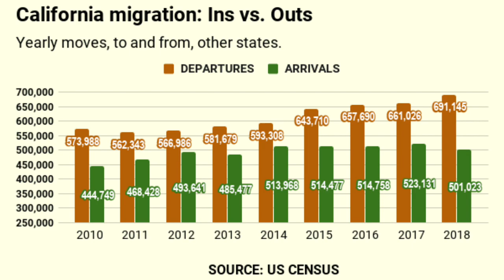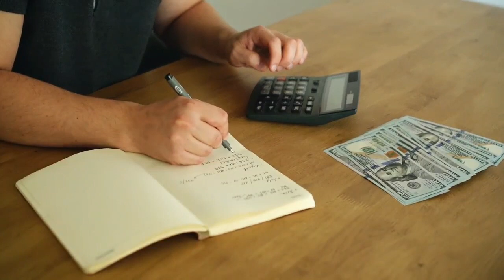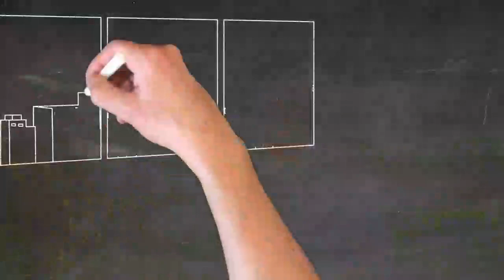Why are so many people thinking of leaving California are you? California is getting too expensive!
Living in California is getting more and more expensive. Home prices are untouchable and  taxes are very high! Are you planning on leaving California as well? Are you thinking of leaving California!
CLICK SHOW MORE! MORE INFO INSIDE!

California is a great state to live in. It offers great weather, one of the best in the world, it offer, beaches, mountains, parks, jobs, great health services, but it is very expensive to leave here when you consider all the taxes, fees, regulations and restrictions, health care costs, gas prices and utilities costs etc.

Here some reason why Californians are leaving in droves. Living in California is getting tougher so to answer the question: why are so many people thinking of leaving California are you? it is quite simple to answer! - It is Expensive to live in California now. Are you thinking of leaving California like 53% of Californians are, but most cannot move due to various situations.  Leaving California is not that to do. It takes a lot of planning especially when it comes to Family and work.

Here are the links as mentioned in this video:  FREE BOOKLETS:
15 Critical Questions to ask when Buying a Home

15 Critical Questions to Ask when selling a home.

Here are some reasons as discussed in the video.
1. Cost of living is too high now.
2. Tax increases.
3. Culture attitudes and indifferences.
5. High home prices and rents along with a  shortage of homes.
6. Govt bureaucracy,  business regulations and politics. Tesla.
7. Traffic in metro areas..
8. Overcrowding and population.

Mahesh Mike Patel  | First Team And Christie's International